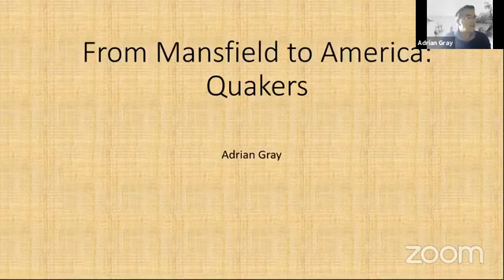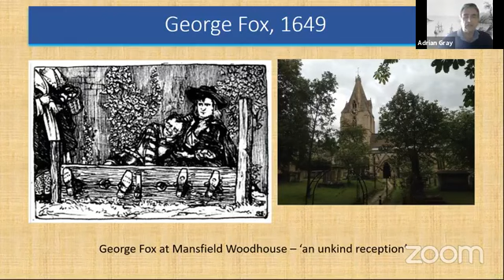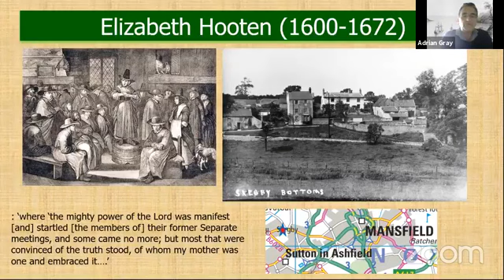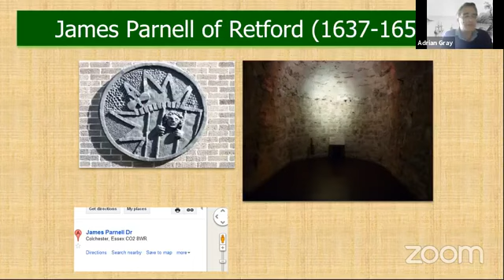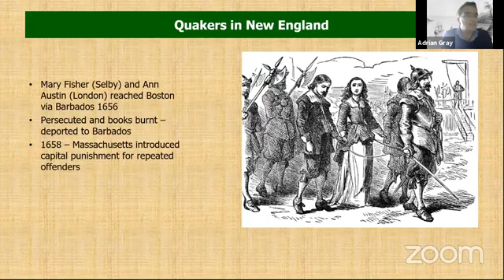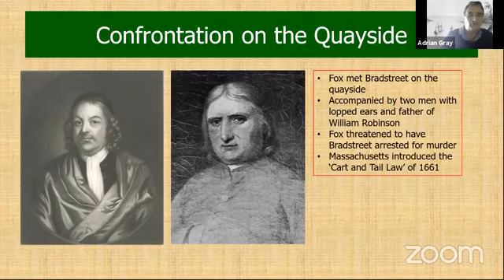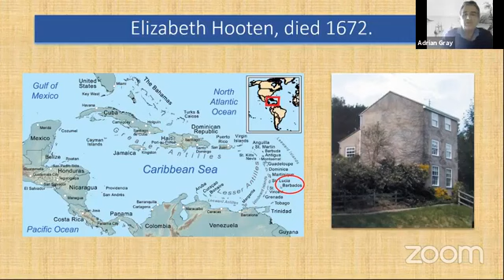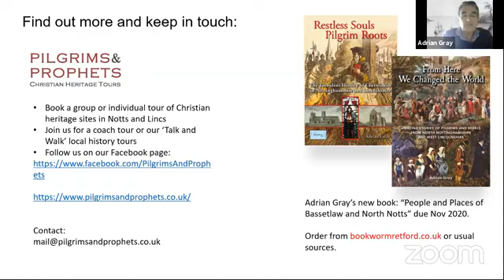The Early Days of the Quakers - Speaker: Adrian Gray, MA (Cantab)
Heritage Open Days at the Old Meeting House Unitarian Chapel, Mansfield